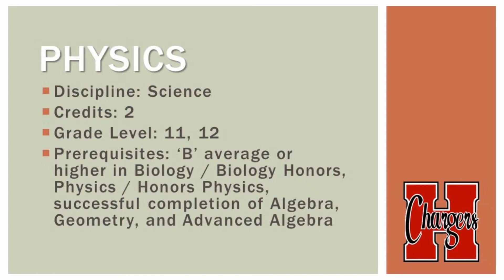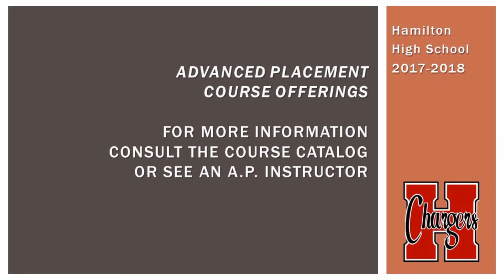AP Physics - Course Overview